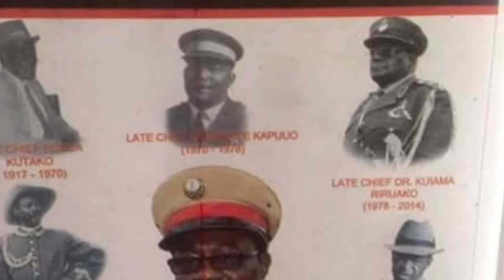My Movie 2